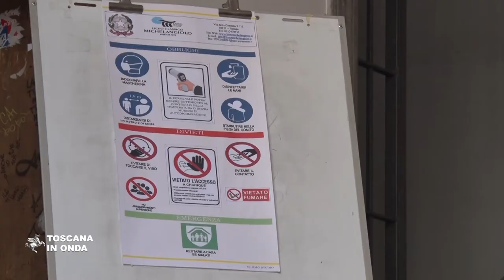Trasporto scolastico, 3 milioni in più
Le risorse stanziate per il i mesi che vanno da settembre a dicembre serviranno a garantire il trasporto scolastico e finanziare servizi aggiuntivi straordinari da svolgere anche con il ricorso ad autobus o altri mezzi privati ordinariamente non adibiti a trasporto pubblico. A livello nazionale Governo e Regione hanno intanto raggiunto l'intesa sulle linee guida per lo svolgimento del servizio fissando all'ottanta per cento la capienza massima dei mezzi pubblici che potrà arrivare al cento per cento in caso di tragitti inferiori ai quindici minuti. I primi test sull'efficacia delle misure iniziano in questi giorni con le riunioni preliminari degli insegnanti ed i ragazzi in aula per frequentare i corsi di recupero. La notizia